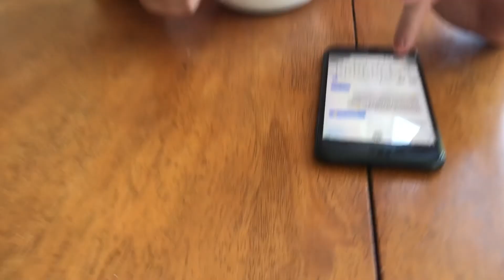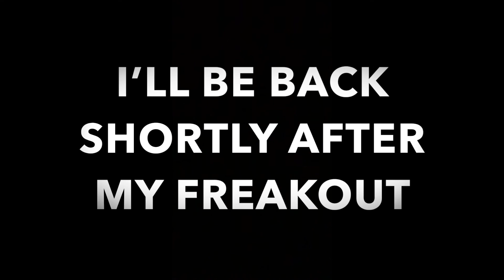How I'm looking at Vlogging | 2 year anniversary | Life With B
Hey people welcome back to the new way I'm trying to do my vlogs. Weekly always to to upload more often for you guys!. Hope you enjoy

Music by: Ceek & Jax feat. Mike Leaver called 3 a.m